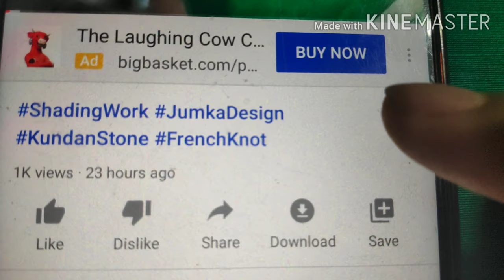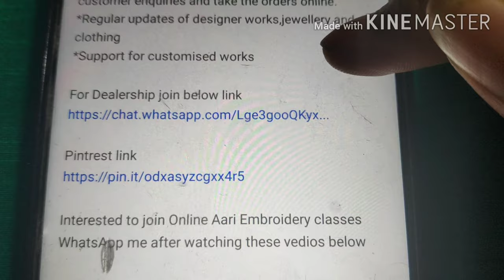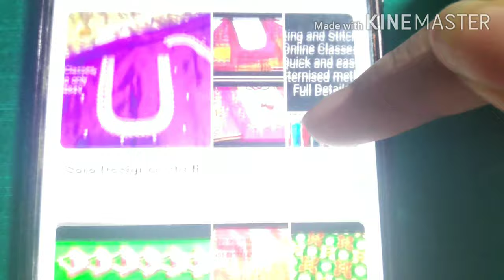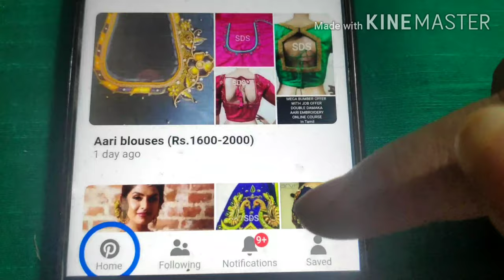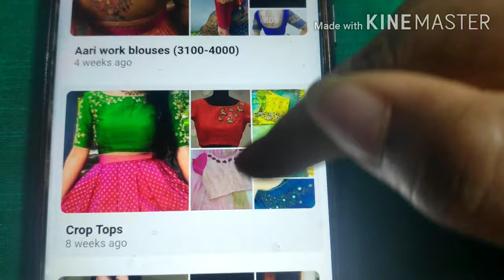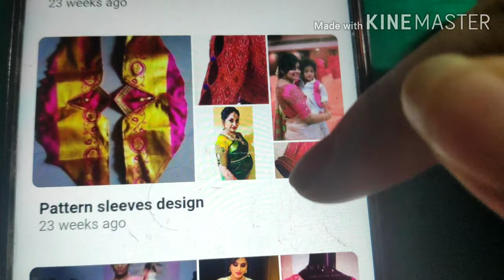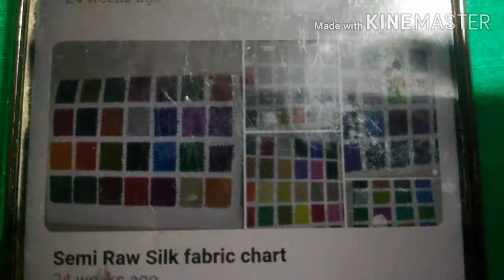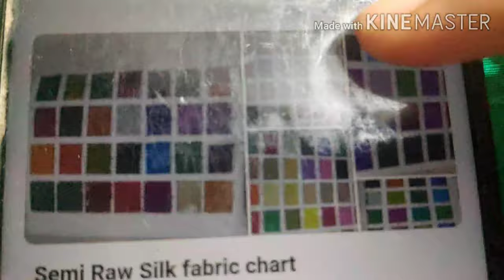NewBlouseDesigns 3DBlouse BridalBlouses Pattern blouses DesignerBlouses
Interested in dealership whatsapp me with name,location, occupation.Rs.1500 non-refundable should be paid once you are selected only.

DEALERSHIP BENEFITS
*Start your own business,complete business training provided for ladies to market the products,attend customer enquiries and take the orders online.
*Regular updates of designer works,jewellery and clothing
*Support for customised works

Interested to join Online Aari Embroidery classes WhatsApp me after watching these vedios below

Classes only in Tamil and English(flexible day and timings)

Our fb page link for designer collection own manufacturing

To order semi raw silk fabrics Rs.120pm(Our own manufacturing fabrics soft and good quality)
Choose the colour code and whatsapp to book